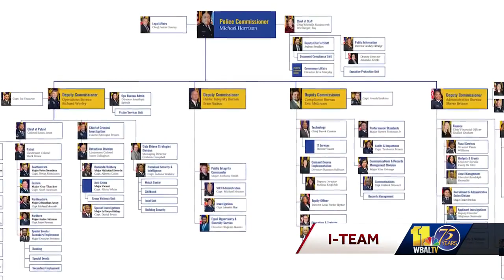Worley's meteoric rise to the top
Baltimore Acting Police Commissioner Rich Worley has had a meteoric rise in the department the last several years, the I-Team found. The most interesting discovery was his participation in a six-month program that's designed to develop future police chiefs.